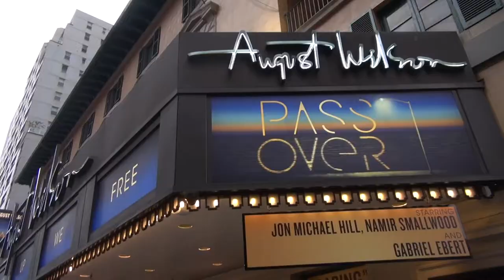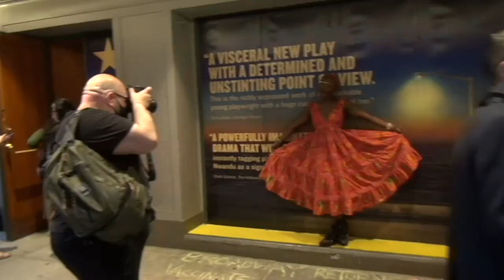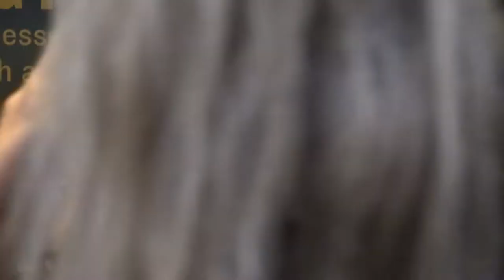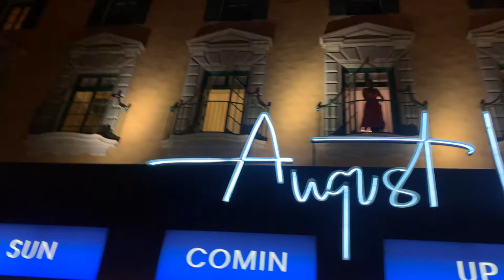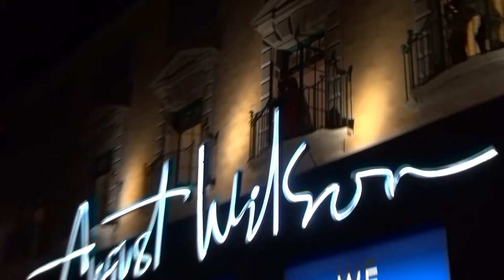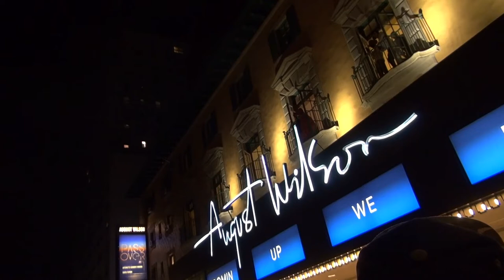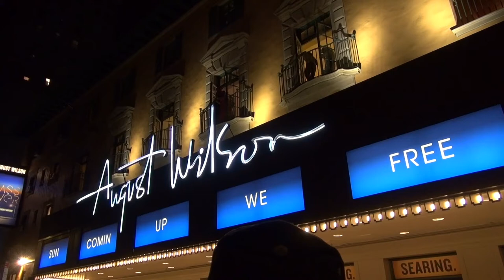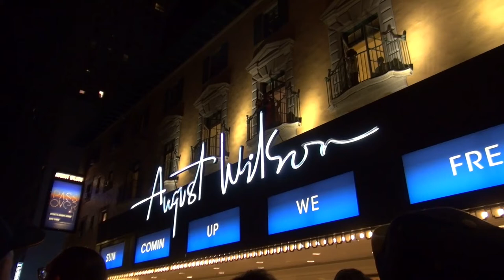Pass Over's Broadway Debut + Antoinette Nwandu's Balcony Speech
I turned two hours of footage from a press pile-up outside the August Wilson Theatre shot on my iPhone and Chris's camera into 18 minutes of highlights from playwright Antoinette Nwandu's opening night for Pass Over's Broadway debut, interviews with excited locals by Chris for which I held the microphone, where I like to go after a Broadway play (or in this case, during it), and the block party held right after Pass Over lets out, including Antoinette's balcony speech underneath a very Gotham-looking sky. Broadway is back, baby! I'll be attending the actual play next week. Meanwhile, please enjoy "Pass Over's Broadway Debut + Antoinette Nwandu's Balcony Speech"